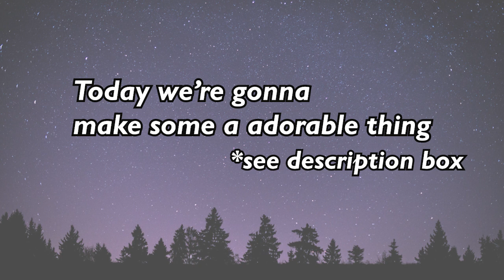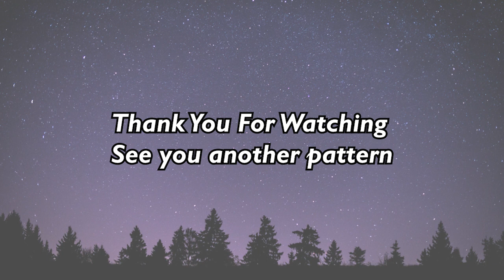Amigurumi Pencil | Free Amigurumi Pattern | Beginners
*You Need :
Soft Rayon Yarn (Magenta--Eraser / Grey--Ring / Curant--Pencil / Sasil--Wood)
4/0 Crochet Hook from Tulip
Tapestry Needle
10 cm Wire
Dacron

00:13 Preview
00.23 Eraser
05:48 Ring
O6:27 Pencil
08:39 Wood
12:16 R35 : sc, dec, 2 sc (2x) : 8
12:49 Change Into Curant
15:27